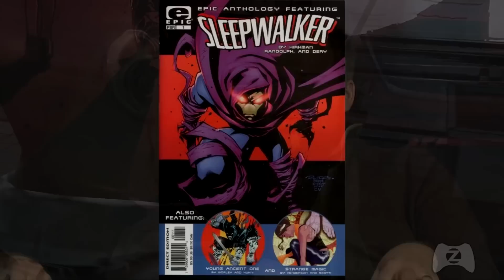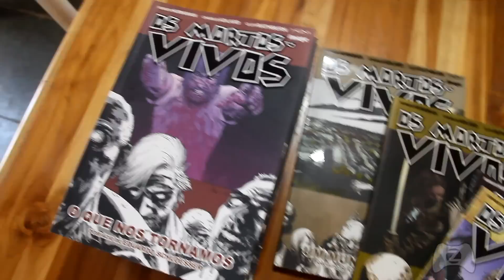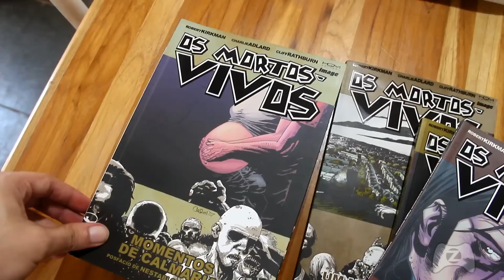ESPECIAL : The Walking (História, Série, HQs e Games)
História + Análise Completa + Informações Nerds Extras.

Avaliem por favor! Grande Abraço! Tudo de Melhor Sempre!